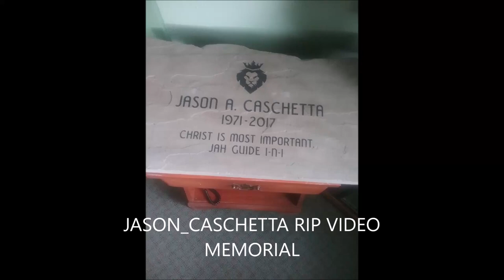[JASON_CASCHETTA] [RIP] [MEMORIAL VIDEO]